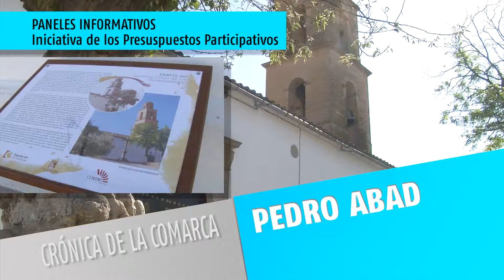22 abr noticia PDB paneles informativos